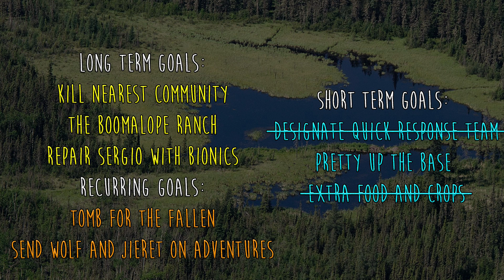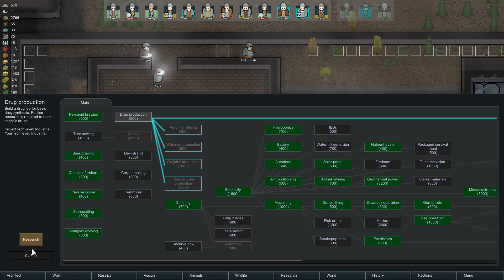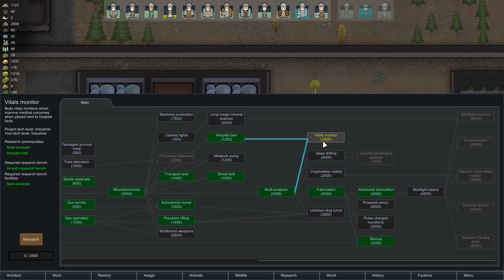RimWorld / EP 21 - Better, Faster, Stronger / U-Pick U-Vote - Black Lake Settlers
Challenge:

Amass a city of 100 human pawns for a self built ship exit.

I cannot reject any pawns or willingly let any of them die.

Storyteller: Randy Random Merciless

Every Thursday and Monday anyone who wishes to participate may vote from that compiled list on what they think my priorities should be while recording the upcoming episode.

Then I'll record the episode and air it and you get to pick your own adventure!

My personal stance on mods:
I like to play games as vanilla as I can, I'll consider UI mods and mods that do not in any way change fundamental game play, but I do not play with game play changing mods. On rare occasion I may run with full conversion mods. Seldom are exceptions made.

Mods:
Interaction Bubbles: